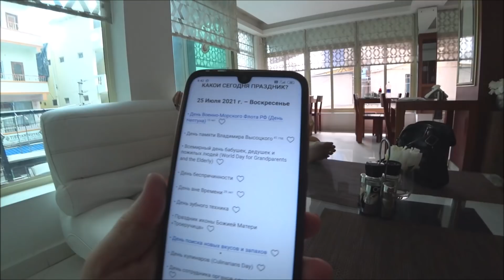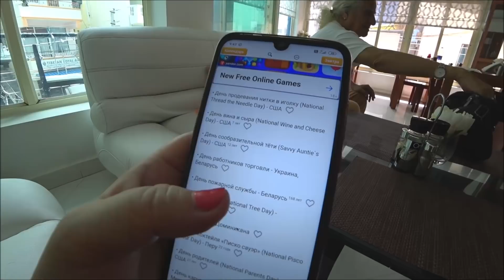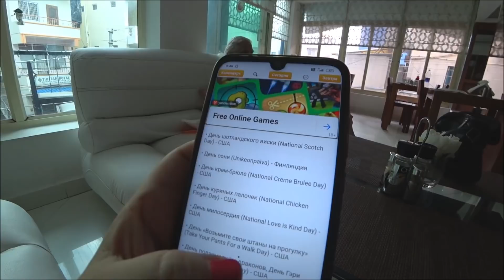427. Воскресное утро в Хануман Кафе. Где взять ржаную муку? Путтапарти. Индия.